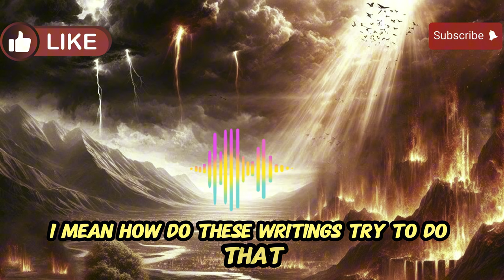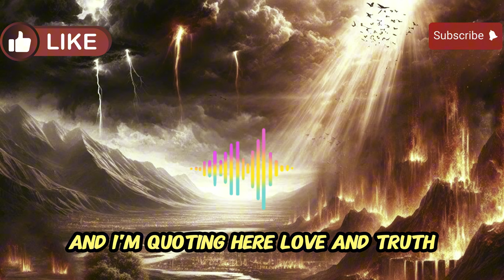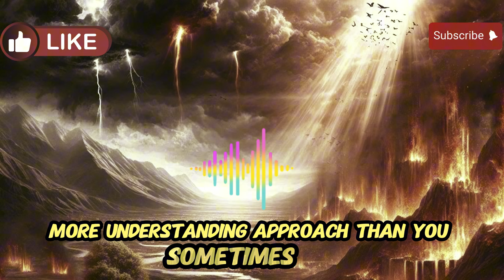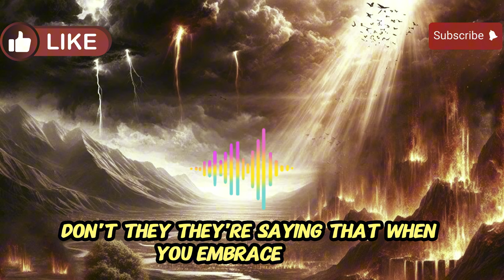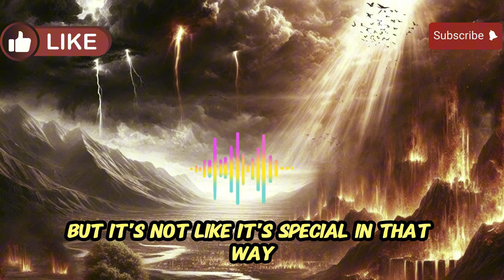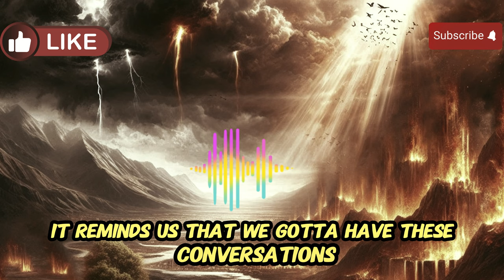Sodom and Gomorrah vs LGBTQ+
Summary
The sources, rooted in a Christian worldview, argue that homosexuality is a sin according to the Bible. They cite the biblical stories of Sodom and Gomorrah and Levitical law to support this claim. However, they also emphasize the transformative power of faith in Jesus Christ, citing the example of the Corinthian church whose members were previously engaged in various sins, including homosexuality. The sources posit that through repentance and faith, anyone, including those who identify as LGBTQ+, can experience redemption and transformation. They conclude that God’s grace offers hope and change for all, regardless of their past sins.

Christianity and LGBTQ+
scandals against christianity
fact about LGBTQ and the bible
calvinist
reformed theology